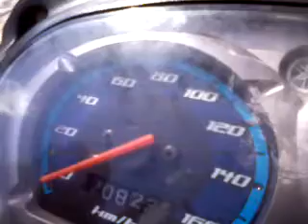Yamaha x1 top speed 0km/h - 145km/h Headworks by: MDR comes with 53mm bore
My yamaha x1 53mm bore, 22mm mikuni carb, head works and set by: MDR ( Motorcycle Development Research)